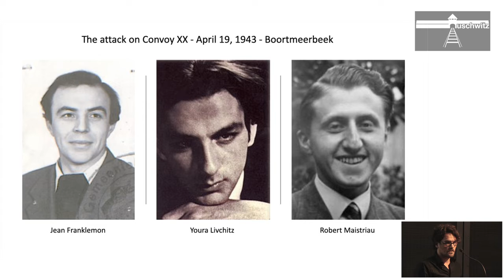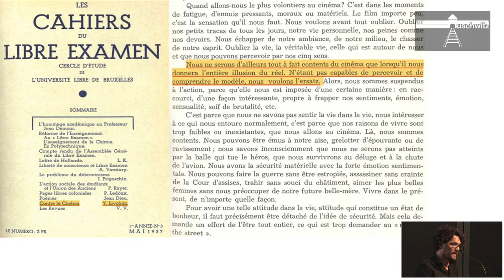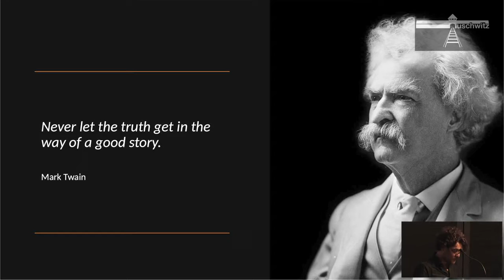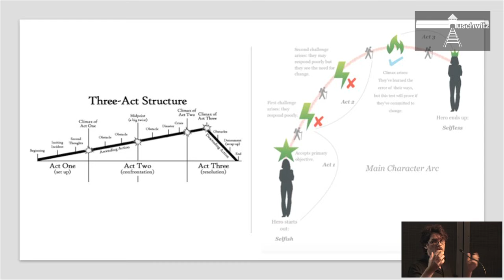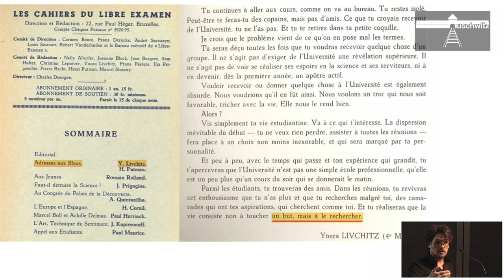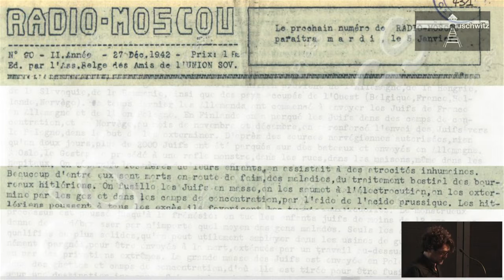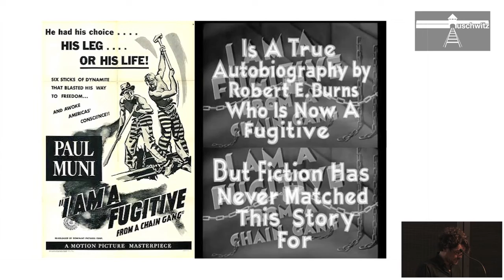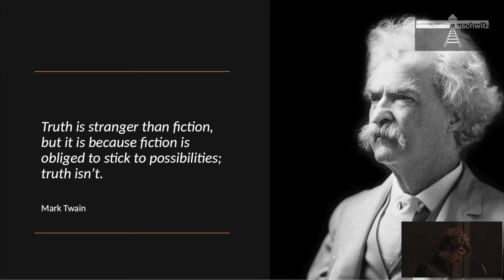EUROPALIA TRAINS & TRACKS 2022 | Trains and the Holocaust 26/04 - Kazerne Dossin | Koen Aerts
Session 1 with Koen Aerts: 'The attack on the 20th convoy'

The ambush of convoy 20 contains all the narrative elements of a film. It is a unique act of true heroism, never before seen or since imitated. The facts of 19 April 1943 leave much room for dramaturgical and scenographic imagination. But how can the fictionalisation in film of this real life event be both an impoverishment and an enrichment of historical consciousness? What are the advantages, what are the disadvantages? Can concessions to the facts lead to greater insights or is it the complete opposite? What position should the historian take? Should he collaborate or resist?

Koen Aerts is specialised in the history and memory of conflicts in society, and of the Second World War in particular. Affiliated to both the History Department of Ghent University and CegeSoma (Belgian State Archives- Studie- en Documentatiecentrum Oorlog en Hedendaagse Maatschappij / Centre d’Études Guerre et Société), he is working on a social history of the 1940s. From a fundamental view of the reciprocal relationship between university and society, he pays special attention to the science of communication and public history, including collaboration with TV, documentary, and film.

On 26 April 2022, EUROPALIA organised the conference 'Trains and the Holocaust' in collaboration with the Auschwitz Foundation and Kazerne Dossin. Open to a broad public, the conference examined the role and image of the train, which evolved from a symbol of modernity to an instrument of genocide.

In the framework of EUROPALIA TRAINS & TRACKS, from 14 October 2021 until 15 May 2022

Step on board for EUROPALIA TRAINS & TRACKS, from 14 October 2021 to 15 May 2022! This year, EUROPALIA dedicates an edition to the train, an invention that shaped society and appears to be playing a leading role again today. EUROPALIA TRAINS & TRACKS presents a multidisciplinary programme of over 70 projects—mostly new creations and residencies—spread across artistic institutions but also, and especially, to be discovered in stations and aboard trains.

Every two years, EUROPALIA compiles a diverse artistic programme focusing on a country or a theme. For four months, in Belgium and its neighbouring countries, EUROPALIA, in collaboration with a wide network of cultural partners, presents a biennial with a myriad of artistic and socio-cultural projects that bring together visual arts, performing arts, film, music, literature and debate so as to stimulate an exchange of ideas. Newly commissioned projects and artistic residencies hold a central place in the programme that engenders a unique interaction between heritage and art.

EUROPALIA
Galerie Ravenstein 4
B-1000 Brussels